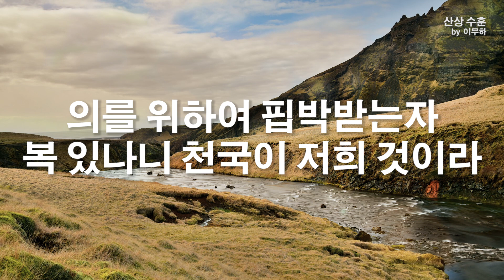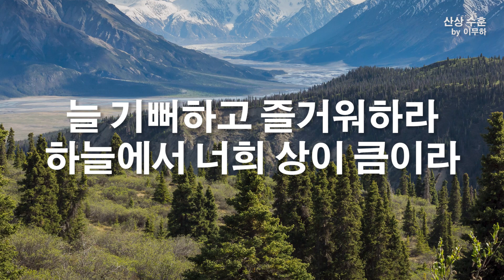산상 수훈 by 이무하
산상 수훈
마음 가난한자 복 있나니
하늘나라가 저희것이요
슬퍼하는자 복있나니
저희가 위로를 받으리라

온유한자 복있나니
저희가 땅을 받을것이요
의에 주리고 목마른자는
복있어 저희가 의롭게 되리라

긍휼히 여기는 복있어
저희가 긍휼히 여김을
마음이 깨끗한 복있나니
저가 하나님을 볼것이라

화평케하는자 복있나니
저들이 하나님의 아들이라
의를 위하여 핍박받는자
복있나니 천국이 저희 것이라

늘 기뻐하고 즐거워하라
하늘에서 너희 상이 큼이라
나를 인해 너희에게
거짓으로 악한말을 할때는 복있나니

복있나닌 천국이 저희 것이라
하늘에서 너희상이 큼이라

늘 기뻐하고 또 즐거워하라

우우우우우우우